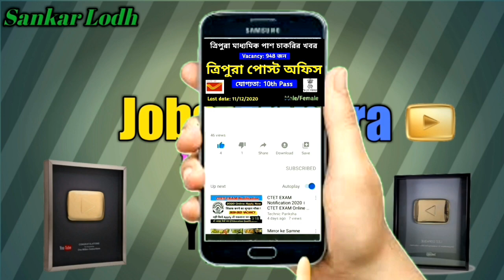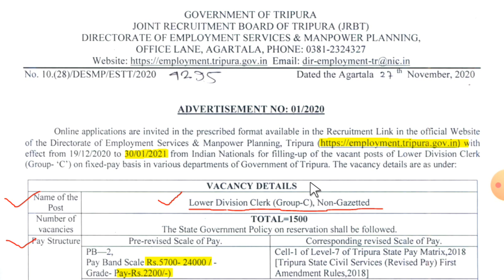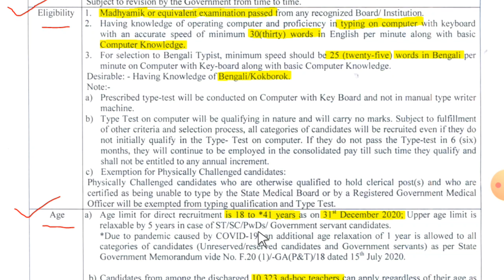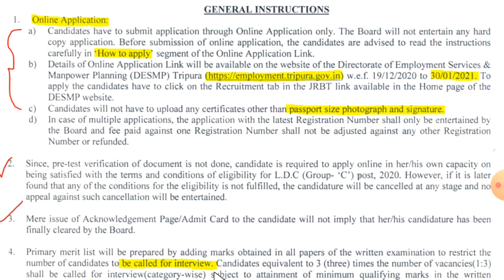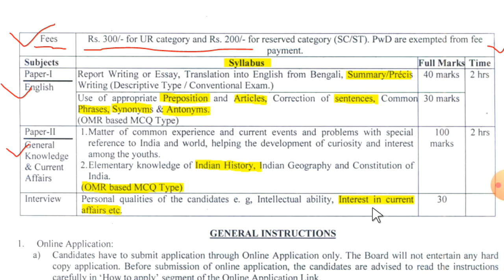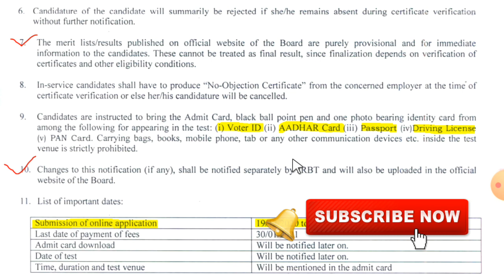ত্রিপুরার সরকারি Clerk পদে ১৫০০ নিয়োগ | 100% Selection হতে ভিডিও অবশ্যই দেখুন | যোগ্যতা মাধ্যমিক পাশ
First of all I would like to thanks to my all SUBSCRIBERS and VIEWERS for your great Attention and Support. This video will bring a Big opportunity for All….